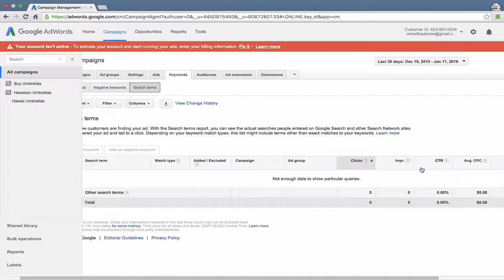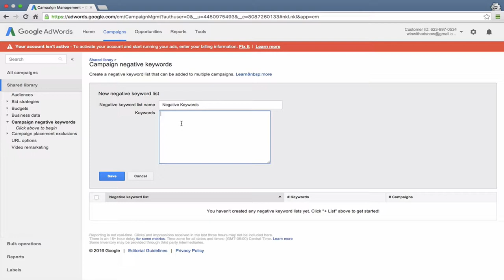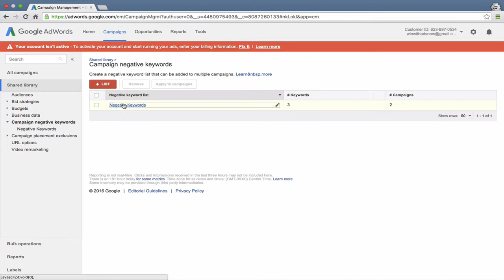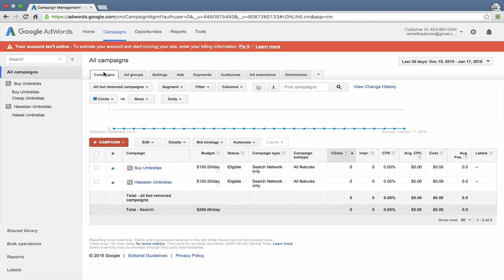15 Use Negative Keywords to Save $1000$